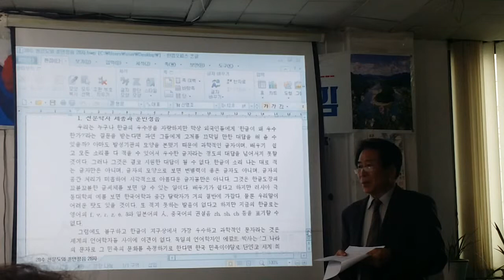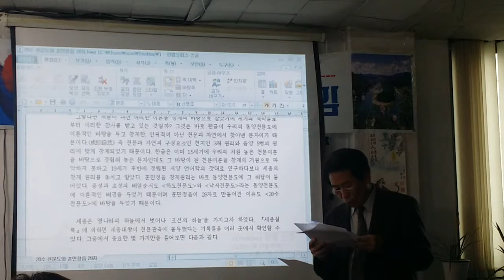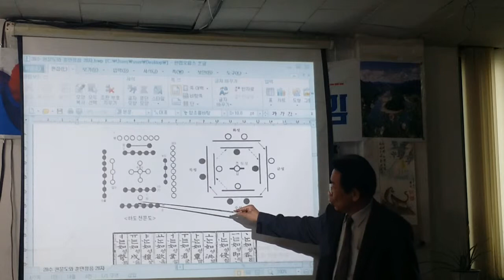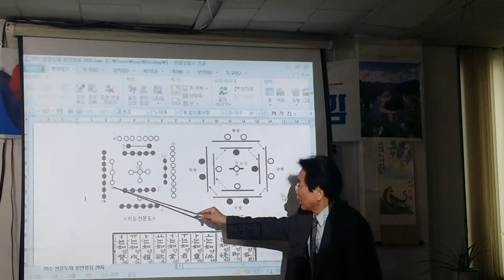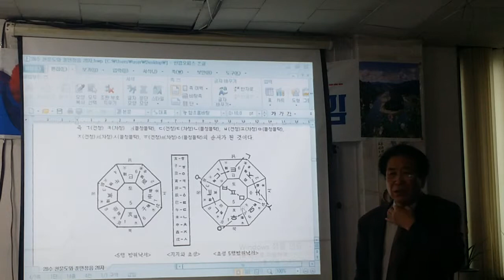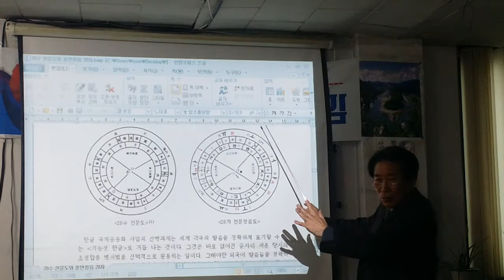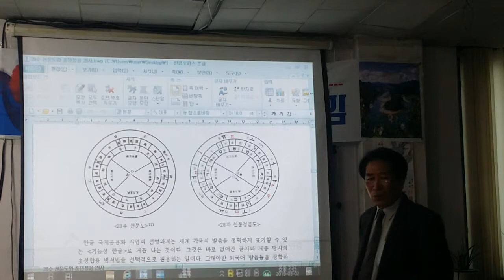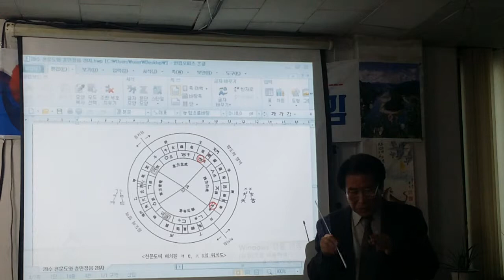제11차 미래유산포럼 반재원박사 28수천문도와 28자 훈민정음(2)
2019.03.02 한배달강의실/발제 ᆞ 본강의ᆞ질의응답